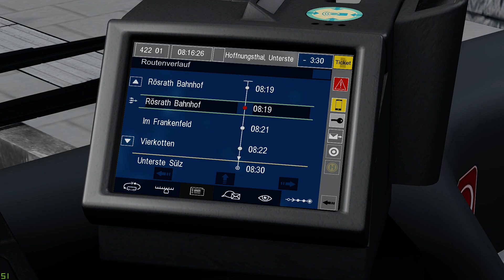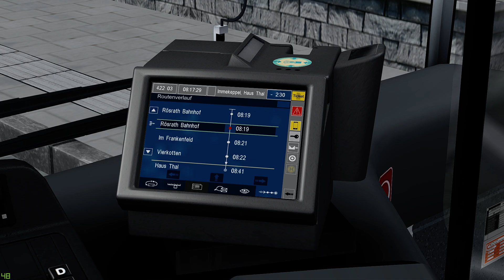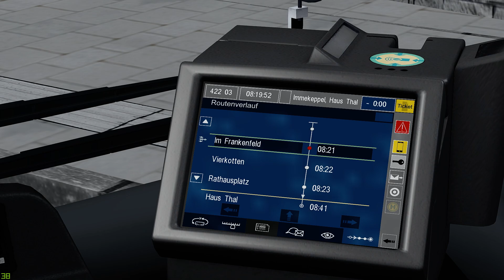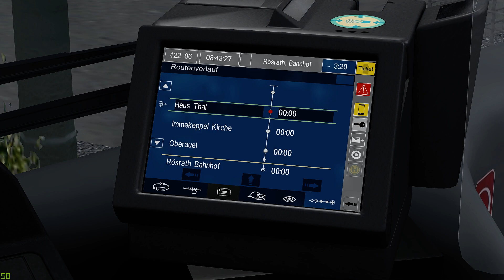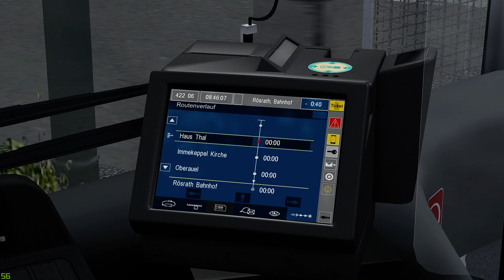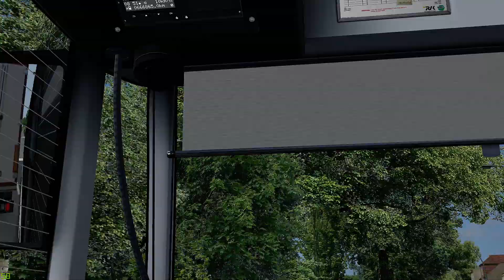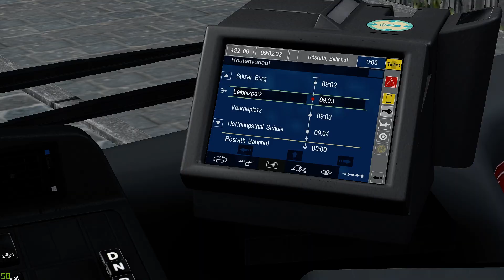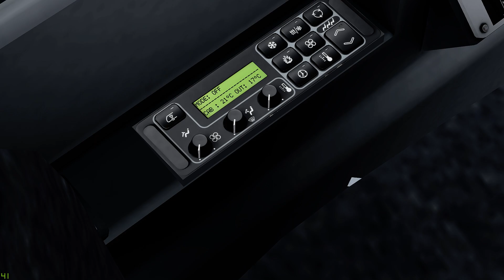[OMSI 2] Overath - Rösrath / O530 Citaro Facelift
A real map located near Cologne. Although the map is small and has a only one drivable line(422), it has stunning quality throughout the map. I think It is worth trying.

As Rt.422 is somewhat short, this video contains round-trip of the route.

OMSI is the best driving simulator for enjoying relaxing driving at home!
-Metro-